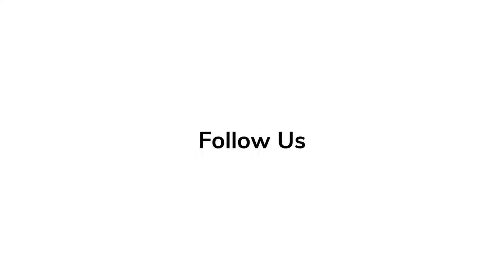Red Carpet Revelations | Indira Varma - 'Extrapolations'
Indira Varma talks about her character role and her importance for the drama series, 'Extrapolations'.